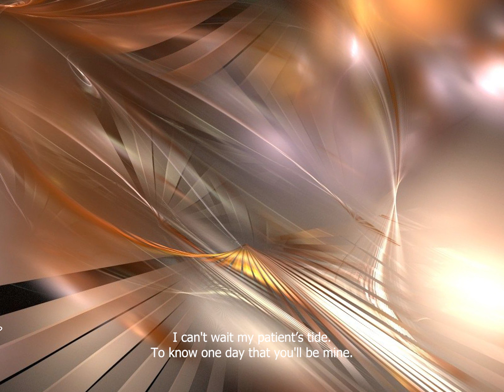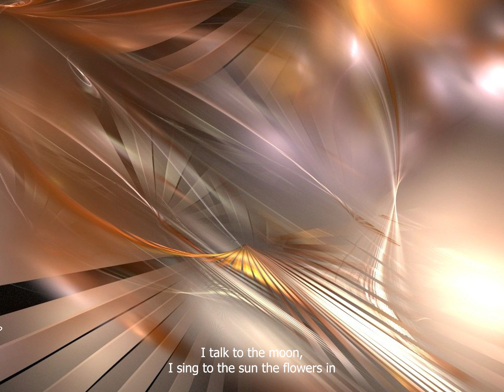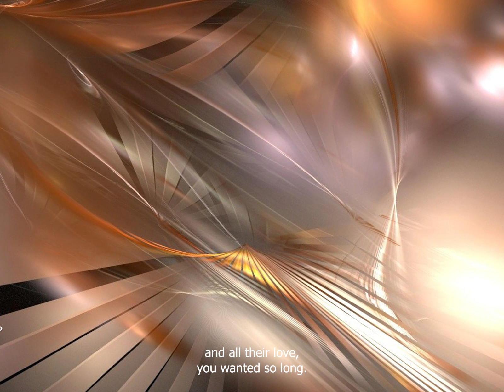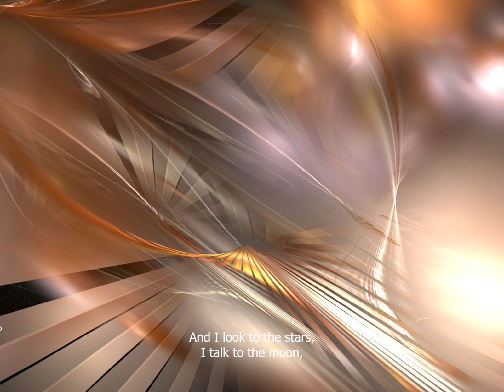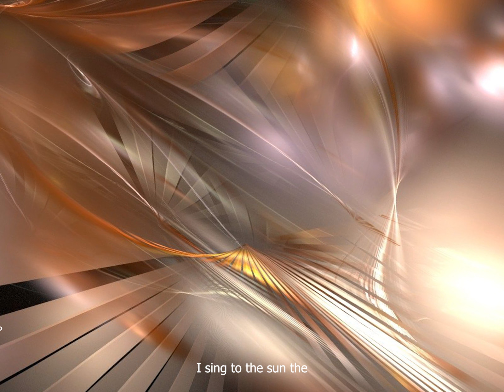Drive with Lyrics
Track 8 of A Pause In Time's 1996 CD2 collection.